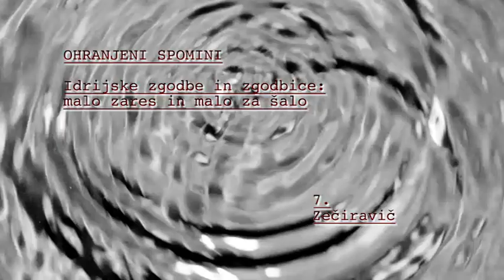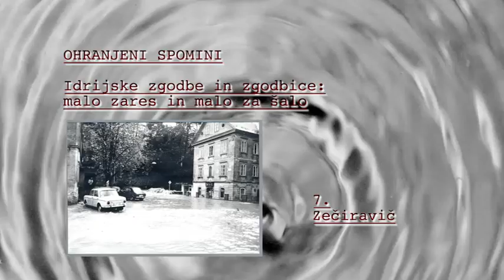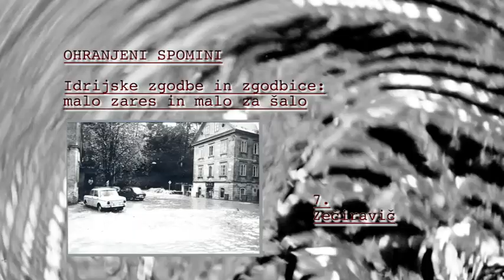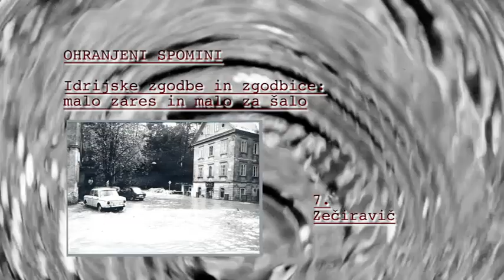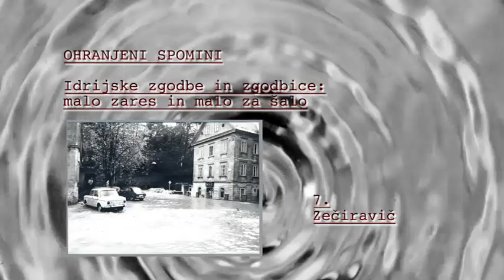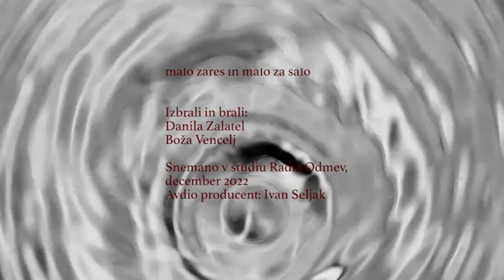07 - Zečiravič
OHRANJENI SPOMINI

ZGODBE in ZGODBICE:
Malo zares in malo za šalo

Zgodbe in zgodbice bereta Boža Vencelj in Danila Zalatel, ki sta septembra, leta 2019, odprli FB profil Grapa Idrija. Objavljata zgodbe in zgodbice, ki krožijo med ljudmi in so resnične ali ne, anekdote in spomine: tako svoje kot  prijateljev, sosedov, sorodnikov in tudi povsem neznanih ljudi, ki jima povedo zgodbe, v želji, da se te nekje shranijo. Pri zapisovanju uporabljata izgovorno idrijsko narečje z izrazi, ki so se ob spremembi socialnega in družbenega okolja po vojni, zlasti po zaprtju rudnika živega srebra, zatonu knapovščine  in ob vse večjih  zunanjh vplivih, skorajda že povsem izgubili oziroma dokaj hitro izginjajo iz sodobnega idrijskega narečnega govora.
Zapise na  profilu spremlja tudi slikovno gradivo, ki v največji meri izvira iz zasebnih arhivov.

OHRANJENI SPOMINI

Izbrali in brali:
Danila Zalatel
Boža Vencelj

Snemano v studiu Radia Odmev,
december 2022
Avdio producent: Ivan Seljak

Avtorja serije:
Dušan Moravec
Matjaž Mrak, ZFS

Glasba:
Cveto Kobal

Sodelavka pri projektu:
Danila Zalatel

Posnetek živega srebra:
arhiv CUDHg
(DoP: Matjaž Mrak, ZFS)

Tehnična podpora:
Neža Verdonik

Zahvala:
Ivana Kadivec, Jaka Modic,Samo Lapajne,
Martina Peljhan, CUDHg Idrija

Producent:
Matjaž Mrak

Produkcija:
FRIENDLY PRODUCTION

Projekt delno financira
Občina Idrija

OHRANJENI SPOMINI
c/o 2022